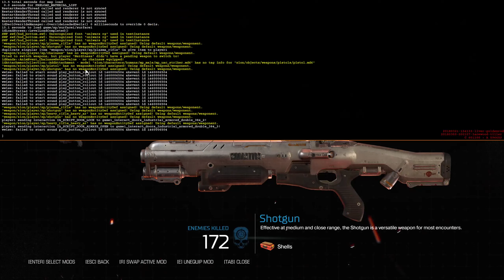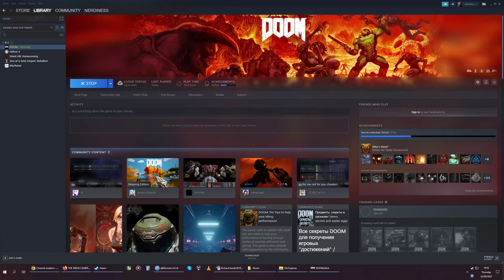Doom - Gameplay 3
Ultra Violence Difficulty